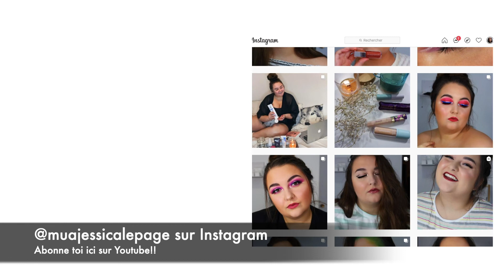Maquillage avec des nouveautés! | CES PRODUITS QUI FONT LE BUZZ!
Hello, nouvelle vidéo dans laquelle on se maquille avec des produits qui font le buzz. Bonne écoute!

Produits mentionnés(nouveautés);
NYX(**produits reçus du groupe Jean Coutu)

Autres produits:
Nyx:
Too faced(poudre):
Fenty beauty(highlight):
KVD(eyeliner):
Urban decay(crayon):